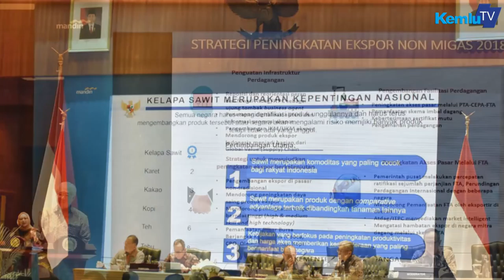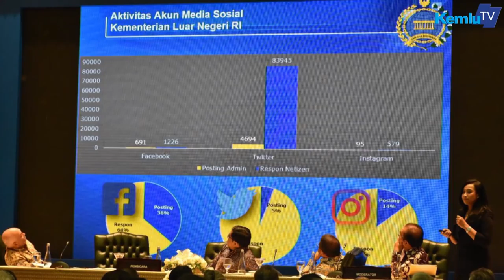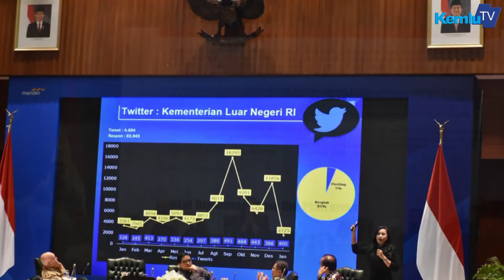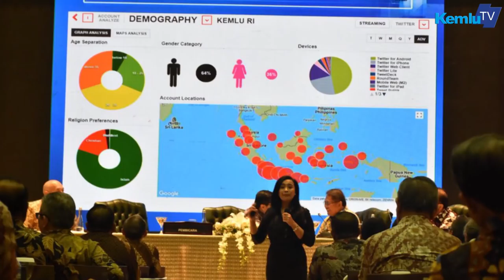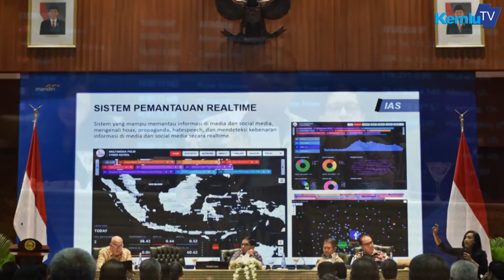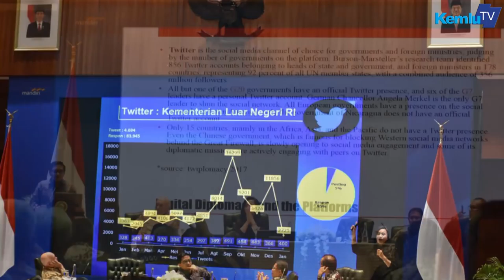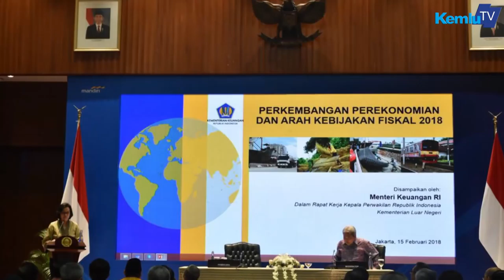Diplomasi Zaman Now - Press Briefing Kementerian Luar Negeri RI Penutupan RAKER KEPRI 2018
Press Briefing Kementerian Luar Negeri RI Penutupan RAKER KEPRI 2018

Jakarta
kemlu.go.id